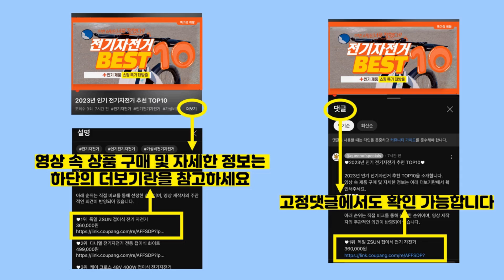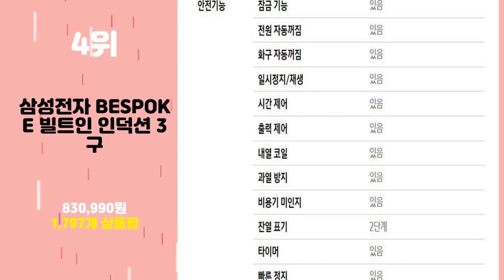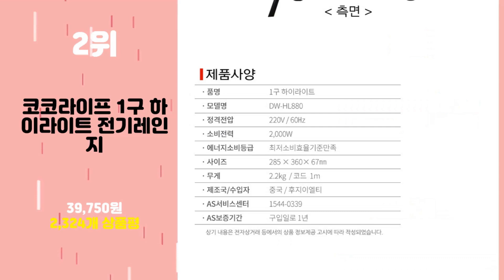2024년 가성비 인덕션 추천 TOP10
2024년 인기 인덕션 추천 TOP10을 소개합니다.

♥10위   LG 디오스 인덕션 전기레인지 1구  [  115,740원  ]

♥9위   듀플렉스 쉐프리 하이라이트 전기레인지 2200W 1구  [  38,080원  ]

♥8위   SK매직 인덕션 전기레인지 3구  [  540,000원  ]

♥7위   테팔 비테스 인덕션 레인지 1구 자가설치  [  59,920원  ]

♥6위   키친아트 하이라이트 전기레인지 1구  [  45,800원  ]

♥5위   키친플라워 쿠킨 라운드 1구 인덕션 레인지  [  49,500원  ]

♥4위   삼성전자 BESPOKE 빌트인 인덕션 3구  [  830,990원  ]

♥3위   테팔 에브리데이 슬림 인덕션 레인지 1구  [  73,260원  ]

♥2위   코코라이프 1구 하이라이트 전기레인지  [  39,750원  ]

♥1위   키친플라워 터보3 인덕션 레인지 1구  [  41,320원  ]